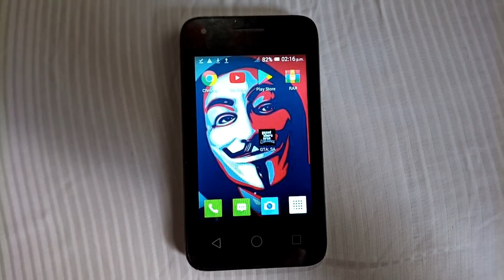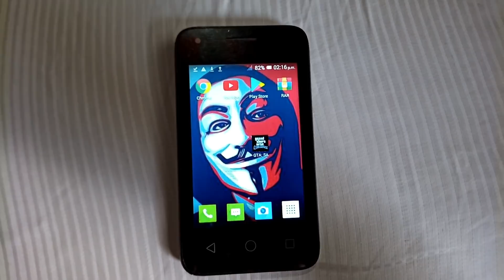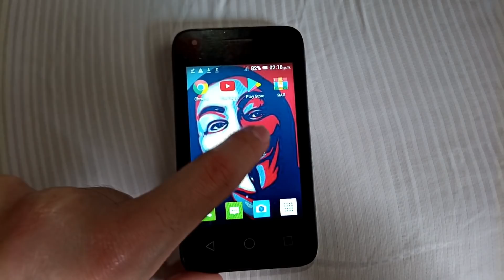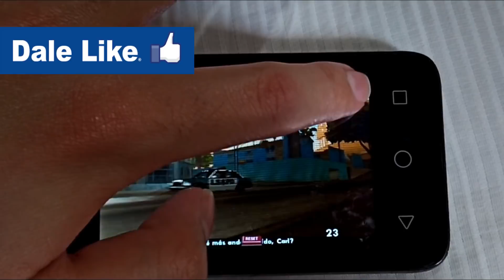Probando GTA SAN ANDREAS en un Alcatel One Touch Pixi3 ¿Se puede jugar? | NO LO VAS A CREER 😱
¡Hola, sobrinos!
En esta ocasión traigo un vídeo muy diferente en donde veremos si el juego de GTA SAN ANDREAS es capaz de funcionar en el ALCATEL ONE TOUCH PIXI3, un celular que se lanzo en mayo el 2015.

Si quieres tener el versión del juego aquí te dejo el canal de creador para que obtengas: